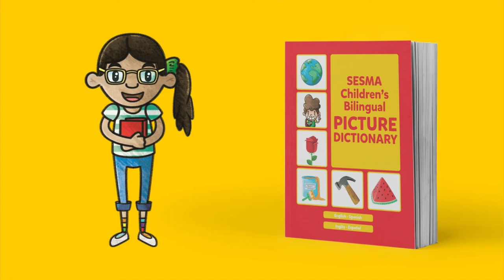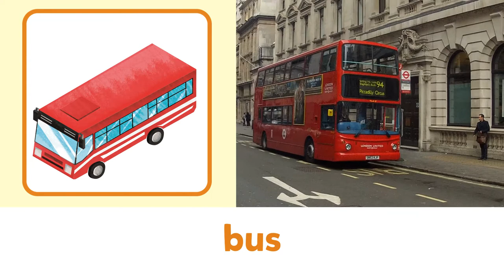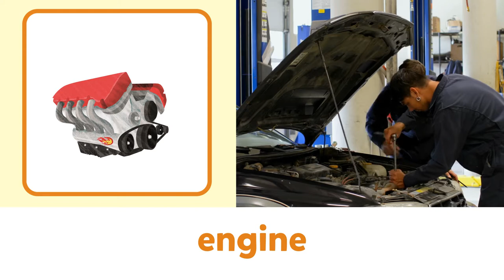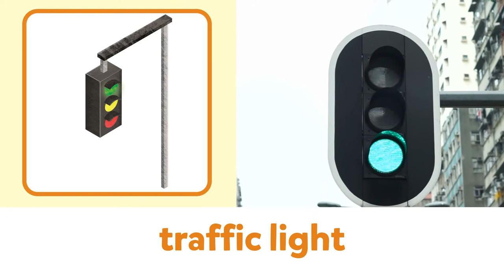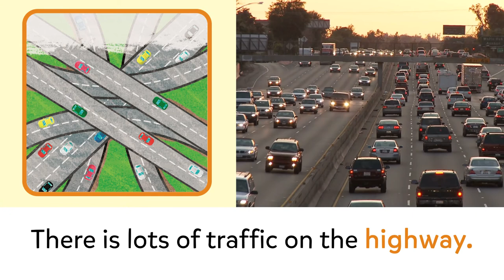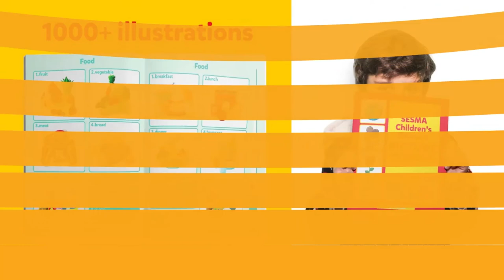City - Cars & Traffic | SESMA Picture Dictionary | English Vocabulary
LISTEN & LEARN | Chapter 7 | City - Cars and Traffic

Find over 20 different vocabulary words from the SESMA Picture Dictionary.  Each vocabulary word includes an illustration, a video clip and a descriptive sentence.

SESMA PICTURE DICTIONARY
The SESMA Picture Dictionary comes in 36 language editions.  More than 1000 unique illustrations.  A simple children's bilingual picture dictionary with fun illustrations.  Great for children ages 5-12.

Language Editions:
English-Albanian
English-Amharic
English-Arabic
English-Bengali
English-Cambodian
English-Chinese
English-Dari
English-Farsi
English-French
English-Fulani
English-Georgian
English-German
English-Gujarati
English-Haitian Creole
English-Hindi
English-Hungarian
English-Italian
English-Japanese
English-Korean
English-Kurdish
English-Laotian
English-Pashto
English-Polish
English-Portuguese
English-Punjabi
English-Russian
English-Somali
English-Spanish
English-Swahili
English-Tagalog
English-Telugu
English-Tigrinya
English-Thai
English-Ukrainian
English-Urdu
English-Vietnamese